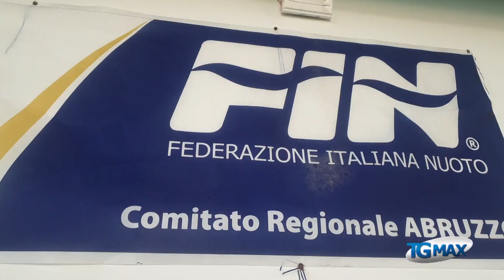Lanciano nuoto, prime medaglie e ambizioni future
Lanciano: riprende a pieno regime l'attività della società lanciano nuoto che per la prima volta disputerà i campionati italiani con 28 atleti